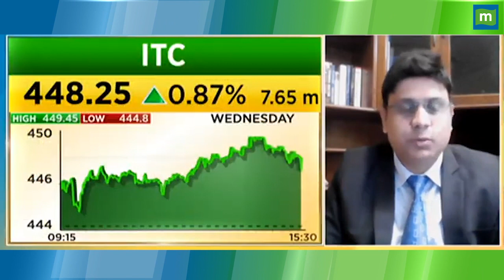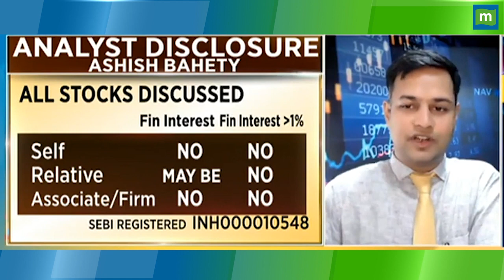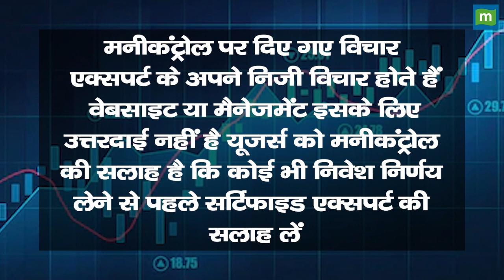Tata Motors Share Price: क्या स्टॉक में आने वाली है बड़ी रैली ? || Hot stocks || stock to invest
MarketsWithMC | Tata Motors Share में जानें निवेश को लेकर क्या है Experts की राय. जानें किन levels पर करनी चाहिए आपको खरीदारी और क्या है Target Price और जानिए किस Strategy के साथ इस Stock में पैसा कमाया जा सकता है. देखें वीडियो.